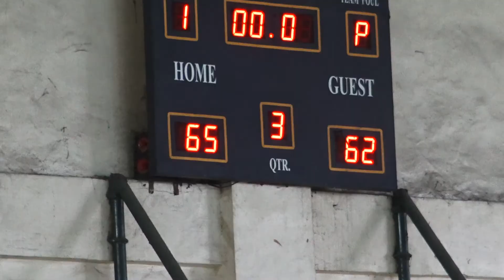Batch 2010 vs Batch 2011 3rd Quarter JOSE 2019